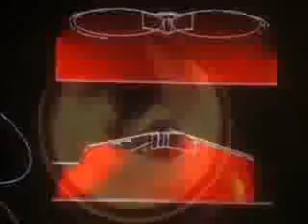Daimler Chrysler's commitment to protecting the Environment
This video details Daimler Chrysler's technologies in use and under development that will help to protect our environment.